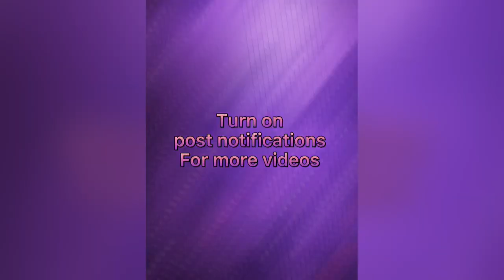Ben Grosskopf Have Lymphoma Cancer Stage Be 😢